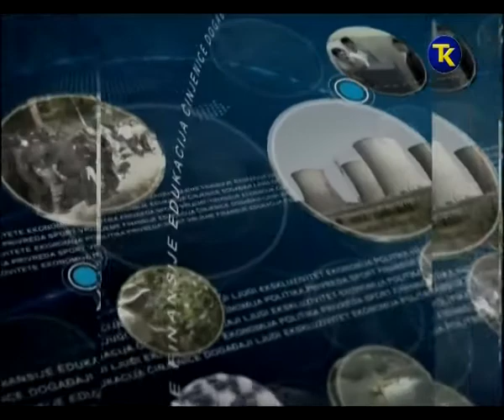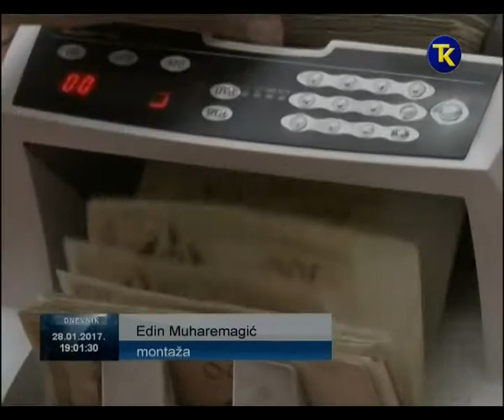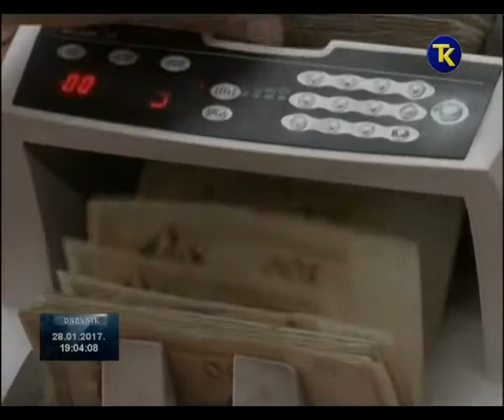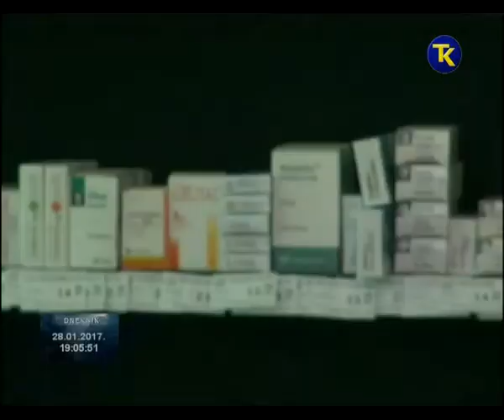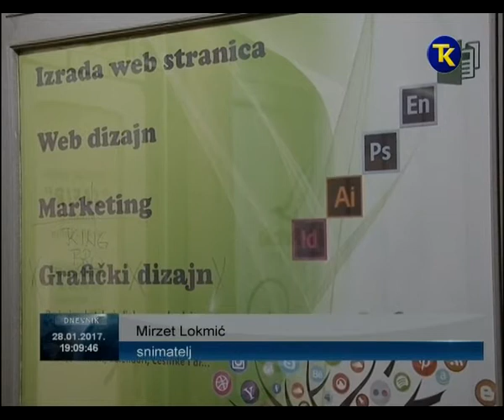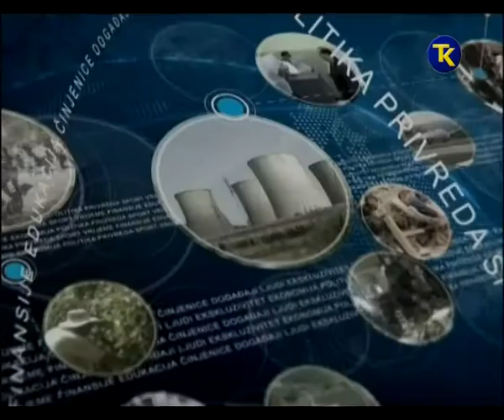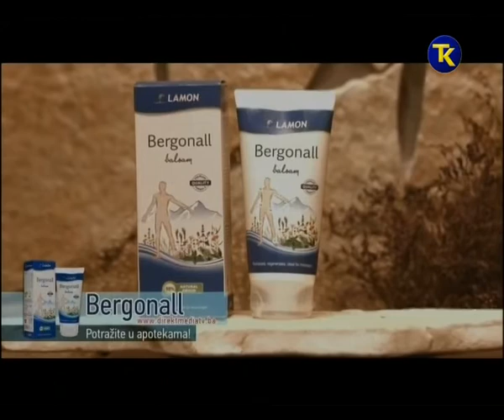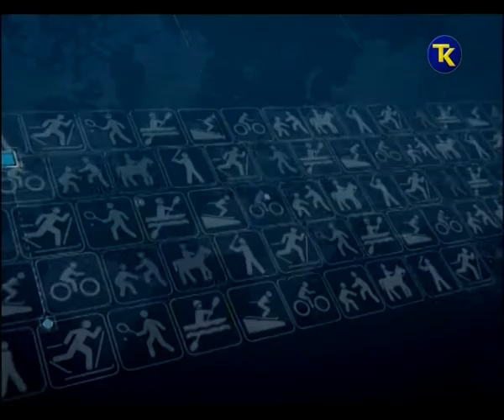RTV TK DNEVNIK 2 2017 01 28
Dnevnik RTVTK